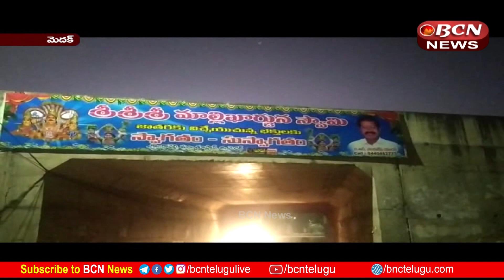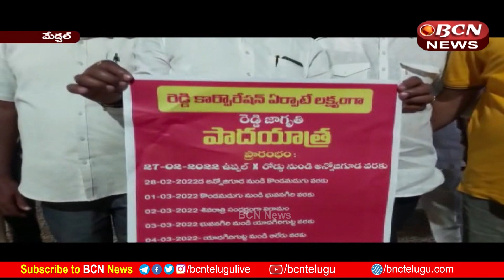AP & Telangana BCNTelugu News Today 22-02-2022 | 8:30 PM Telugu Full Bulletin